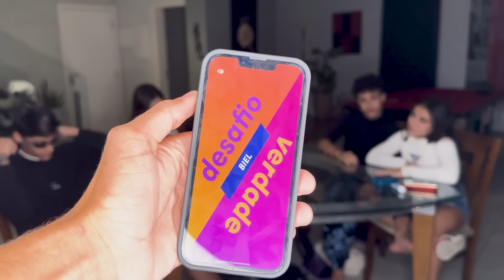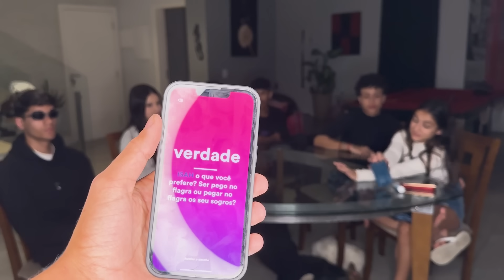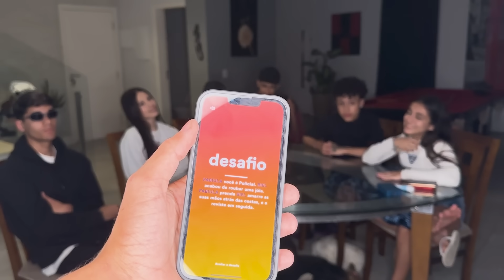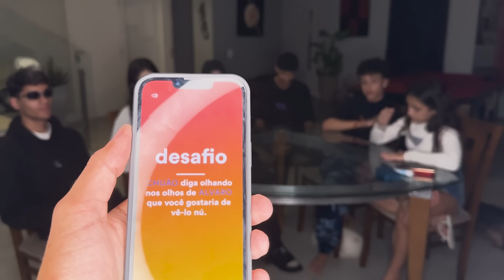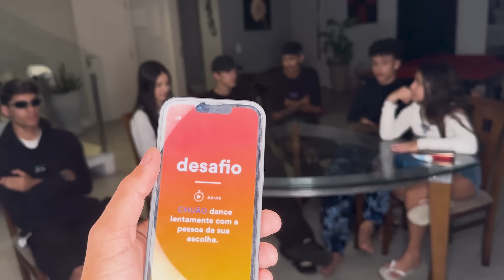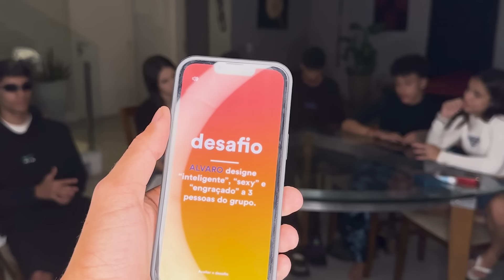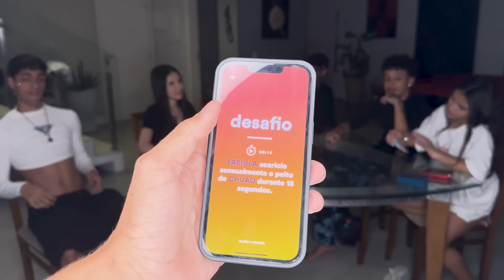ROLOU DE TUDO NESSE VERDADE E DESAFIO COM OS NOVOS INTEGRANTES DA CASA!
✨ Salve salve família lindaaaa! Olha a descrição 👇
editor do canal: @_leo.edicao